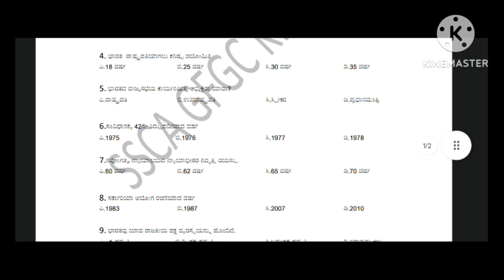BA third semBA third sem political Science question paper